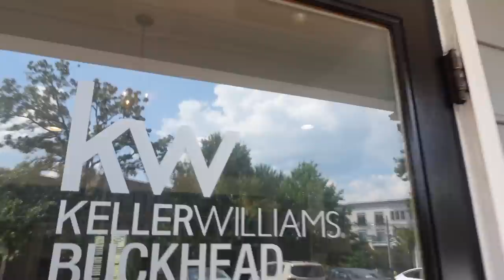Day 1 : Who’s Idea Was It To Sell Our Home Before The Wedding 🤦🏽‍♀️ Rushingdowntheaisle ❤️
Shop Beforebedheadz.com 😍